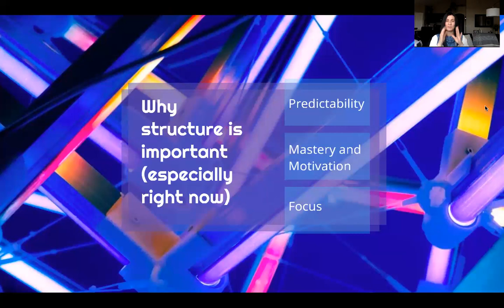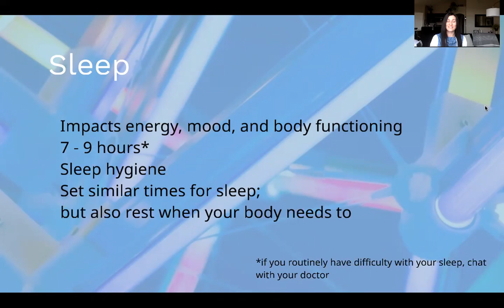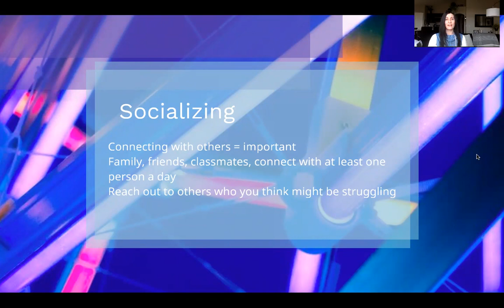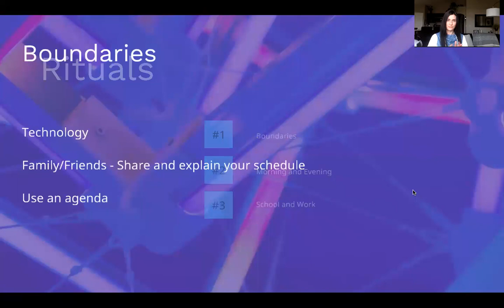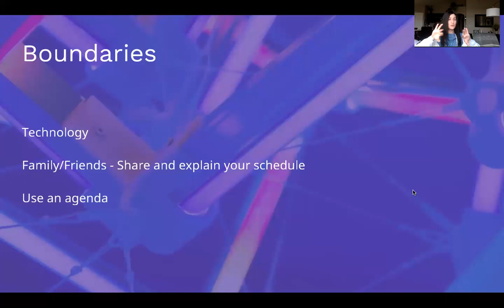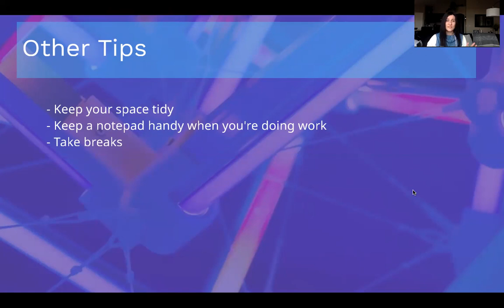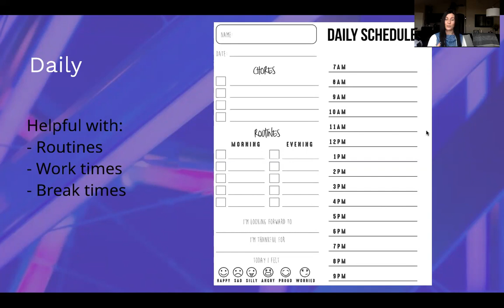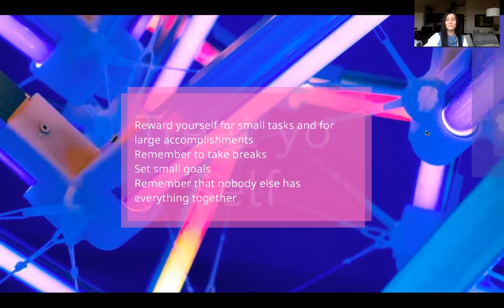How Structure Can Save Your Life!